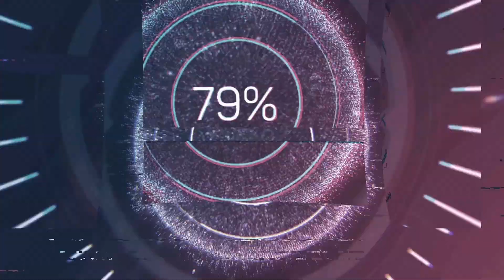ate sofá deixa pra quem quer levar Em Portugal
Fiquei surpresa quando me deparei com um sofá de três lugares, olha as condições que ele se encontra que maravilha. De tudo pode se encontrado ao lado dos caixotes de lixo, tbm em pontos de coleta de materiais para reciclagem..